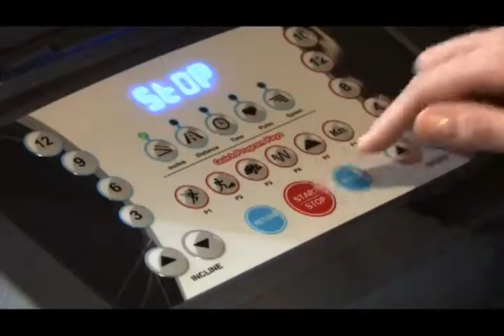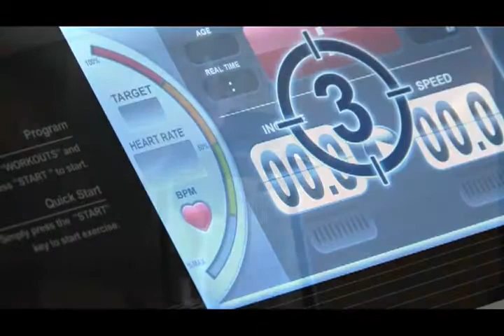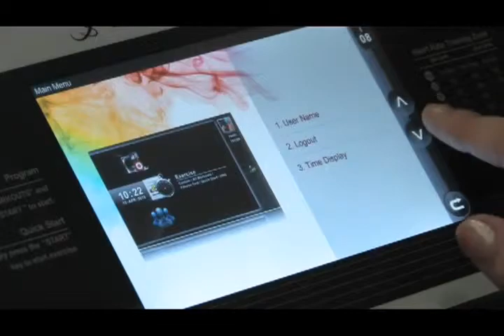ADT2500 first smart devices in jordan اول جهاز ركض ذكي في الاردن SMART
اول اجهزة رياضية ذكية  SMART  في السوق الاردني